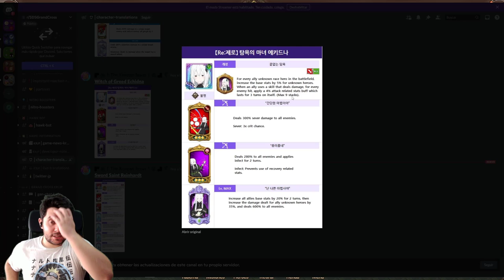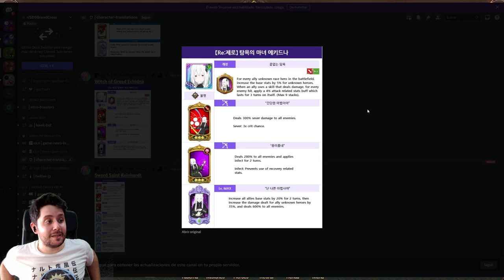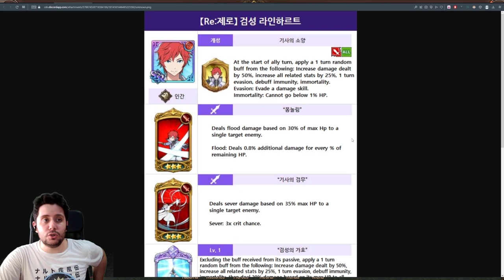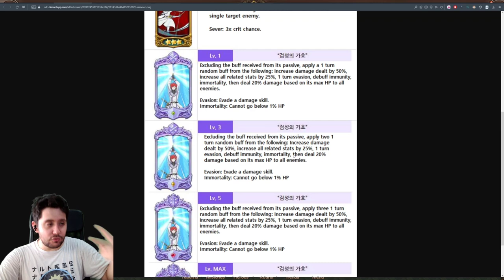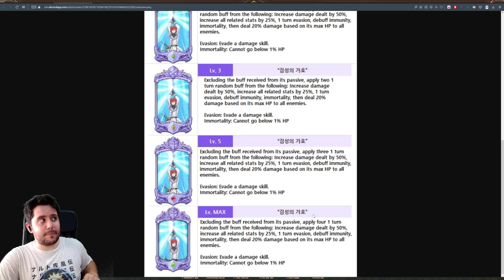LA COLAB DE RE:ZERO ESTÁ MUY LOCA! REINHARD Y ECHIDNA ESTÁN BROKEN! | 7DS Grand Cross x RE:Zero